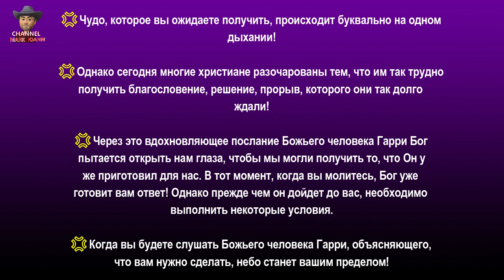🔥"КАК РАБОТАЕТ ВЕРА: СПОСОБ ПРИВНЕСТИ БОГА В СВОЮ ПОВСЕДНЕВНОСТЬ❗" - человек Божий Гарри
💢Через это вдохновляющее послание Божьего человека Гарри Бог
пытается открыть нам глаза, чтобы мы могли получить то, что Он у
же приготовил для нас. В тот момент, когда вы молитесь, Бог уже
готовит вам ответ! Однако прежде чем он дойдет до вас, необходимо
выполнить некоторые условия.
Мы рады служить вам. Данный канал не является официальным SCOAN, ни
его представителем.
Мы просим вас, 🙏🏻молитвенно и 💵финансово участвовать и поддерживать
нас в этом служении.
✝️Вы можете поддержать наш канал "Марк Иоанн - Mark Ioann", сделав
перевод на эти реквизиты банка:✝
👉Банковская карта Сбербанк России:
👉🏻Банковская карта ПриватБанк Украина:
комментарии, делитесь ссылкой с друзьями... ⚠️и читайте пожалуйста под
каждым видео на Ютубе важную информацию.